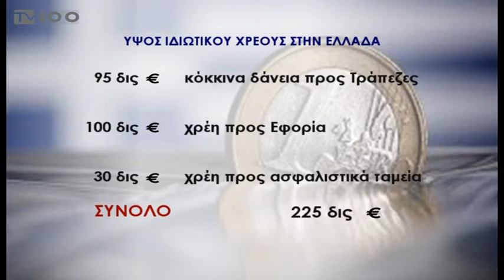ΒΙΟΤΕΧΝΙΚΟ ΕΠΙΜΕΛΗΤΗΡΙΟ-ΡΥΘΜΙΣΗ ΧΡΕΩΝ(TV100-130318)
Περισσότερες από 25.000 επιχειρήσεις και περισσότεροι από 7.000 ελεύθεροι επαγγελματίες έχουν εισαχθεί στην πλατφόρμα εξωδικαστικού μηχανισμού, με σκοπό να ρυθμίσουν τα χρέη τους, από τον περασμένο Αύγουστο που ξεκίνησε η λειτουργία της πλατφόρμας. Ωστόσο, μέχρι σήμερα έχουν κλείσει μόλις 21 υποθέσεις, καθώς επιχειρήσεις και τράπεζες εμφανίζονται επιφυλακτικές στο να συμφωνήσουν. Σύμφωνα με τα τελευταία στοιχεία, πάντως, ενθαρρυντικό θεωρείται πως για πρώτη φορά τα τελευταία οκτώ χρόνια τα κόκκινα δάνεια εμφάνισαν μείωση. Τα στοιχεία ανακοίνωσε ο ειδικός γραμματέας Διαχείρισης Ιδιωτικού Χρέους, Φώτης Κουρμούσης σε ενημερωτική εκδήλωση του Βιοτεχνικού Επιμελητηρίου Θεσσαλονίκης. Σχετικά με το ιδιωτικό χρέος στην Ελλάδα, αν και δεν έχει υπολογιστεί επακριβώς, η εκτίμηση ότι ενδέχεται να πλησιάζει το ύψος του δημόσιου χρέους, εξαιτίας του οποίου η Ελλάδα μπήκε στα μνημόνια, προκαλεί ίλιγγο.
Ρεπορτάζ: Παναγιώτης Μανής
Κάμερα: Άρης Κατσούδας
Μιλούν: Φώτης Κουρμούσης(Ειδικός γραμματέας διαχείρισης Ιδιωτικού Χρέους),
Παναγιώτης Παπαδόπουλος(Πρόεδρος Βιοτεχνικού Επιμελήτηρίου Θεσσαλονίκης)